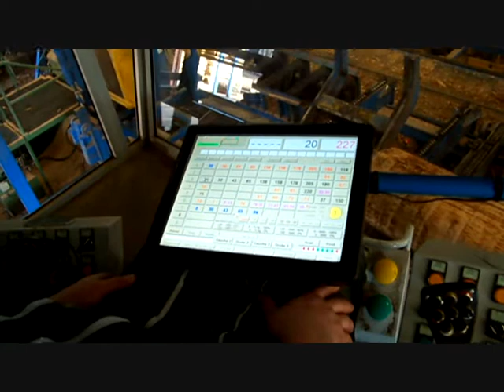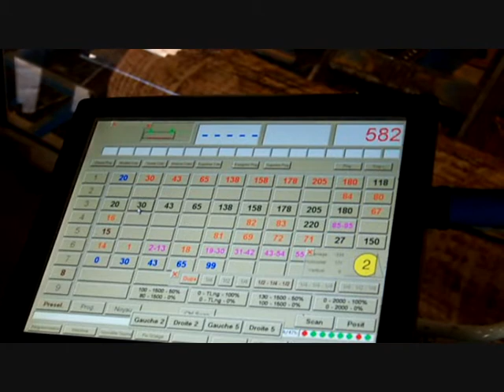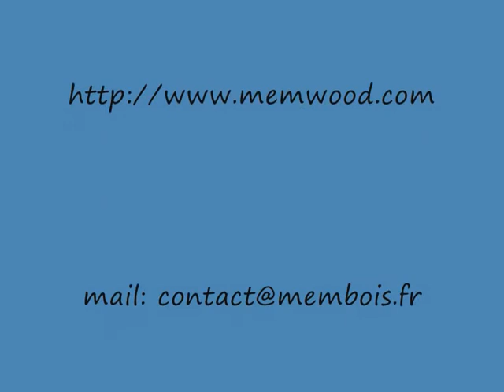MEM Chariot DGP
MEM Chariot à bornes indépendantes DGP.
Log carriage with independents headblocks DGP.